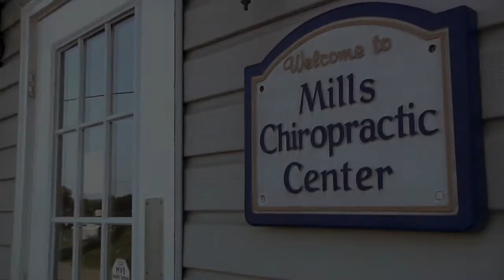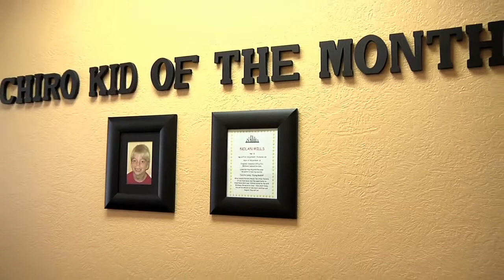Dr.Mike Mills Welcome Video